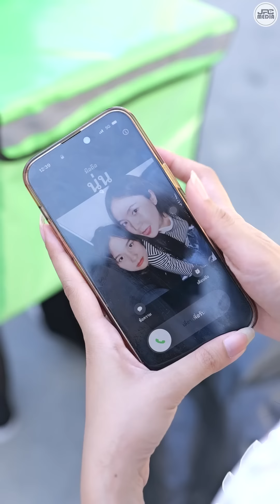(หนังสั้น) ฉันเป็นแค่คนส่งอาหาร จะไปรักลูกสาวประธานอย่างเธอได้ยังไง | JPC Media